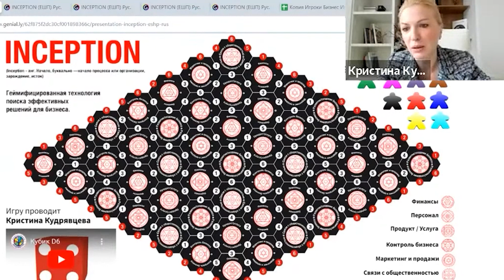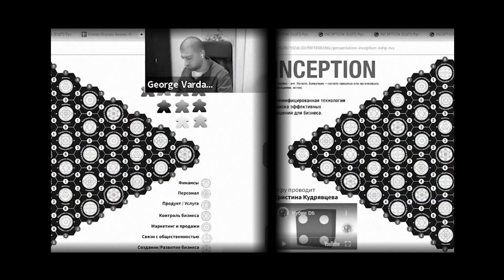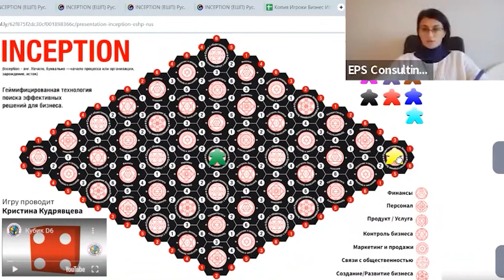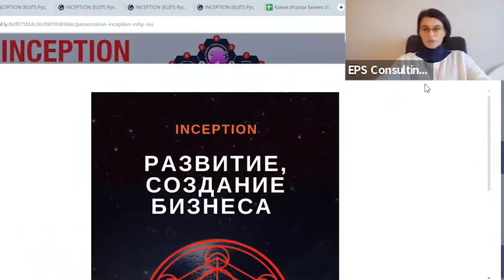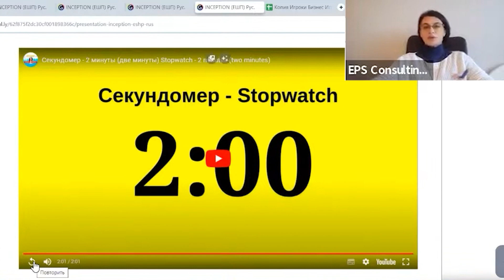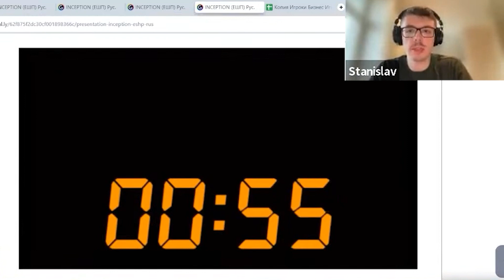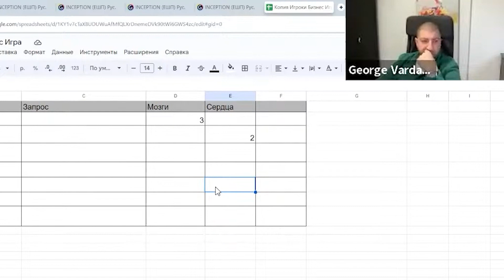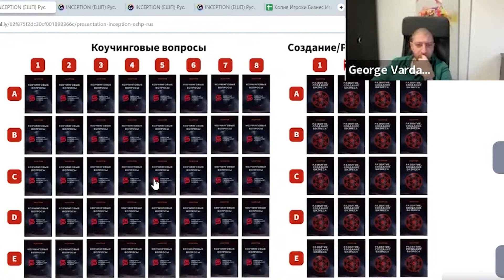«Начало игры. Георгий». Часть 2. Серия 1. PRO миллиарды. Психологическое реалити шоу.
Получите востребованную профессию и помогайте бизнесу находить эффективные решения бизнес-задач через работу с бессознательным собственника, команды, организации.

Бизнес психология. В EPS Consulting обратилась молодая IT компания из Украины, которая собирается выходить на международный рынок. Собственники и команда испытывают сильную тревогу относительно этого нового этапа развития.
Вы смотрите «PRO миллиарды» - реалити-шоу о том, как психологи помогают бизнесу.